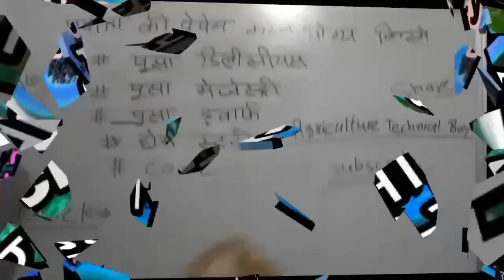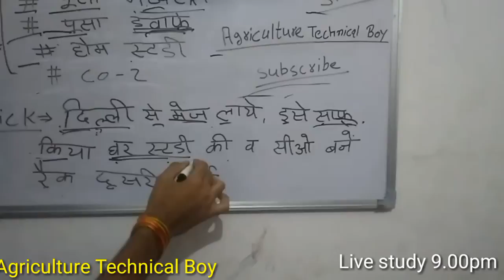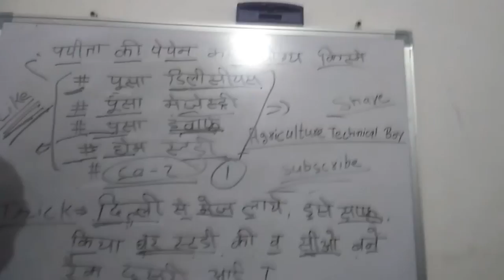Agriculture Trick papaya crops important एर्गीकल्चर र्टिक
AGRICULTURE SUPERVISOR and IAS MOST IMPORTANT QUESTIONS?

Agriculture supervisor exam trick